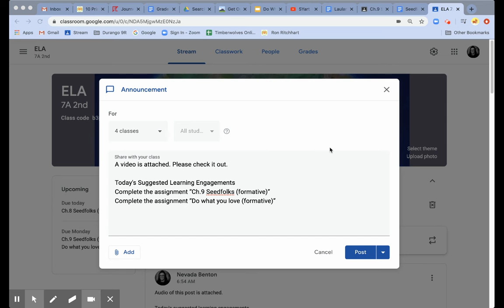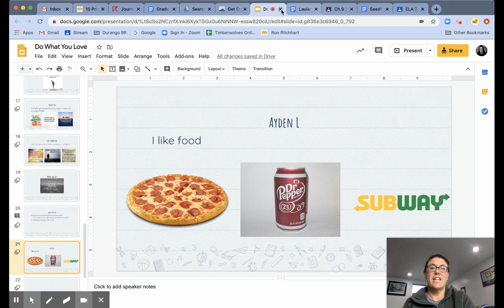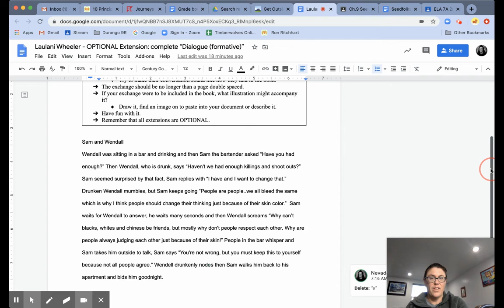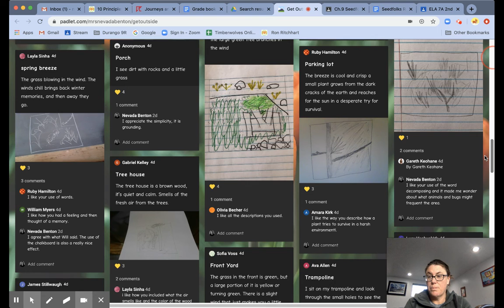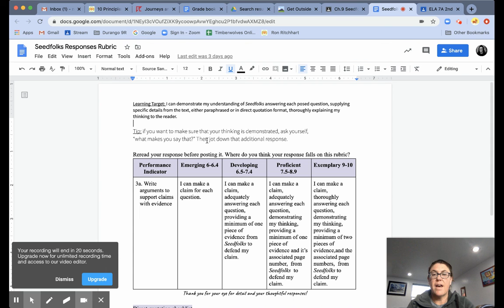Highlight of student work, Ch9, & do what you love Apr 17, 2020